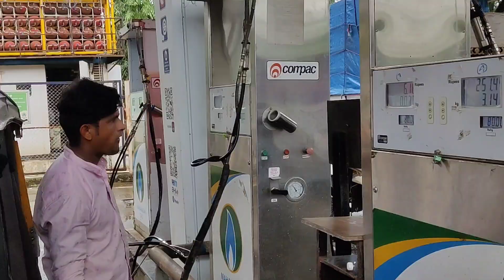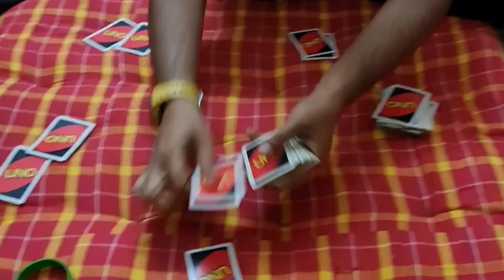Green Home Vilas (murbad)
green home vilas in murbad takichi wadi village where u spend a great time with family and friends.
it's a big plot with 3 bungalow, common pool, inhouse food, jacuzzi, garden, and 24 hours amazing service.
all included in 1600 per person.